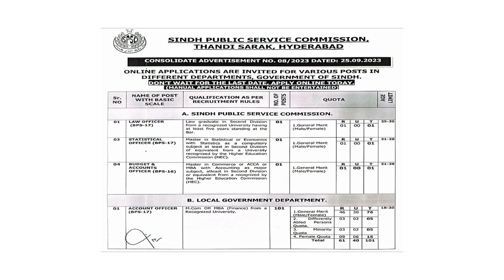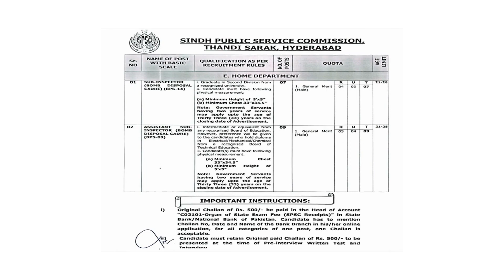SPSC Sindh Public Service Commission Job Cutting Through Website 27-09-2023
HI I'AM Ayaz gul pahore and in this vedio  giviing by complete cutting and then apply kerny ka example full Datail